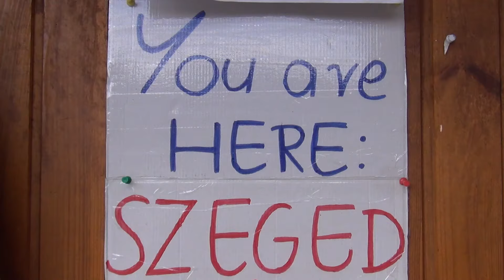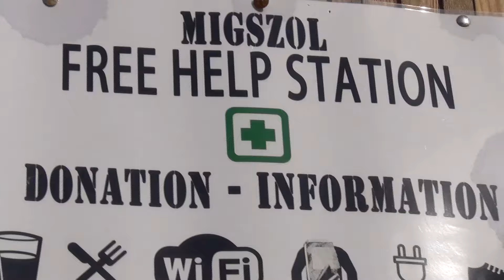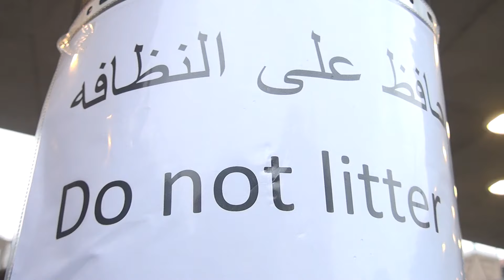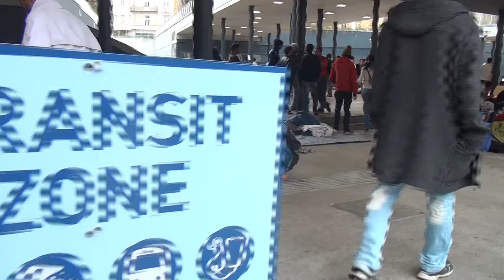GLOBO MAGAZIN KÜLÖNKIADÁS (GLOBO TELEVÍZIÓ, 2015.09.11.)